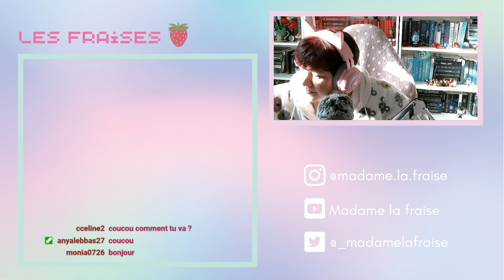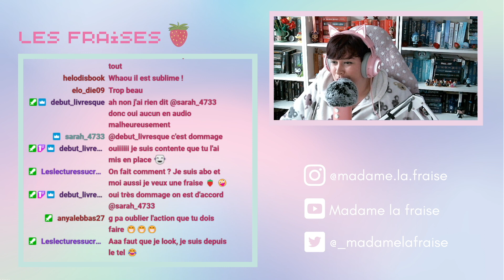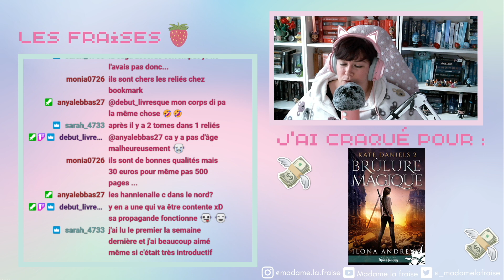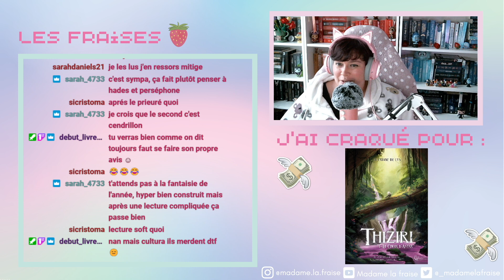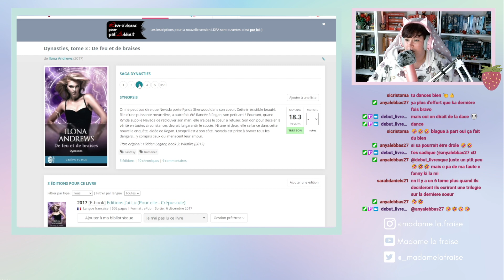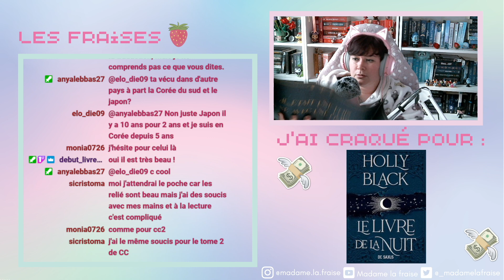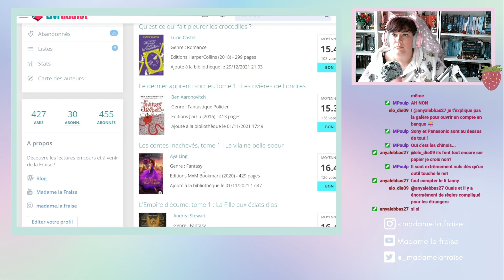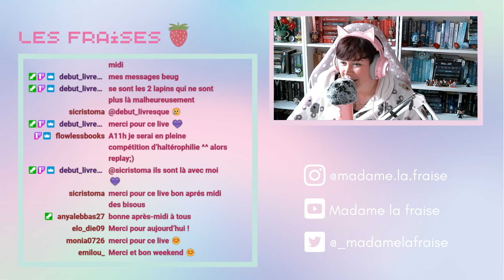Des livres mais pas que ! Cadeaux d'anniversaire des copines 💕 - BOOK HAUL 📚 JANVIER 2023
Bonjour, Bonsoiirr 🍓 ! On se retrouve ce soir pour une nouvelle vidéo, la redif du live twitch sur les livres que j'ai acheté au mois de novembre et de décembre !  Bref, je te laisse découvrir tout ça ! :D N'hésite pas aussi à me donner ton avis en commentaire ! :)